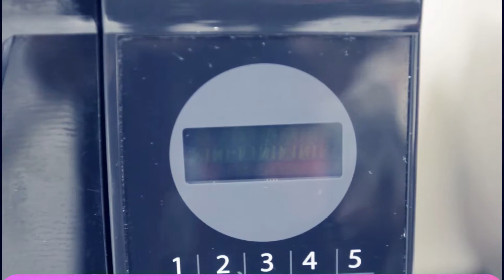Microwave Brownies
Want to make brownies but have no oven? Fear not! Try the easy microwave brownies. So tasty!